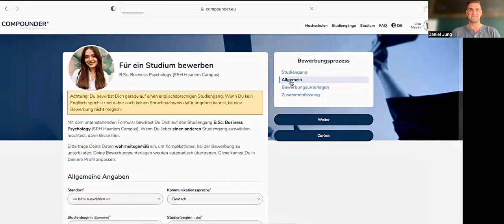Hochschulbewerbung war nie so einfach - findet auch „Die Höhle der Löwen“ 🦁!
Passend zum heutigen Pitch von @Compounder in der Startup Show DHDL gebe ich euch einen Einblick, wie einfach ihr euch auf Compounder.eu bei mehreren Hochschulen unkompliziert, zeitgleich und unverbindlich bewerben könnt.

Registriert euch, legt ein Bewerberprofil an und bewerbt euch damit an beliebig vielen Hochschulen und Studiengängen - alles kostenfrei und mit nur wenigen Klicks! Das spart nicht nur enorm viel Arbeit, sondern auch viele Nerven.

Zudem werden euch auch alle für euch in Frage kommenden Stipendien vorgestellt, ein Studienwahltest angeboten und Tipps zur Studienfinanzierung gegeben - und auch das komplett kostenlos!

So einfach kann der Weg zum Wunschstudium sein!

Viel Erfolg!